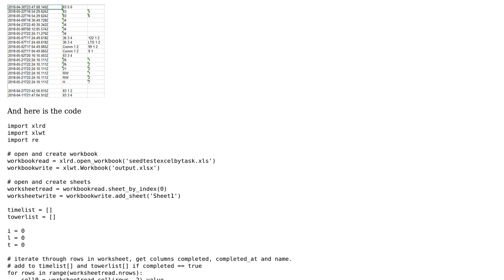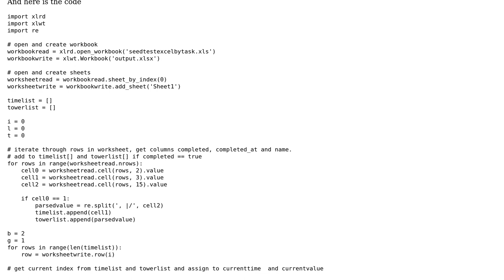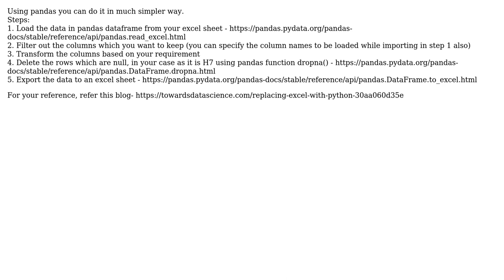Python program to transform an Excel document, with some parsing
With thanks & praise to God, and with thanks to the many people who have made this project possible! | Content (except music & images) licensed under CC BY-SA | Music | Images & others | With thanks to user Shadab Hussain user azryel6500 and the Stack Exchange Network Trademarks are property of their respective owners. You are responsible for your own actions.